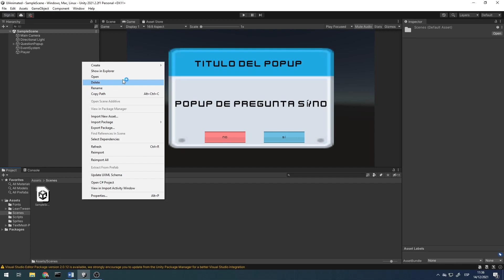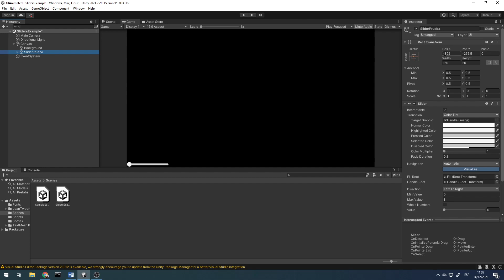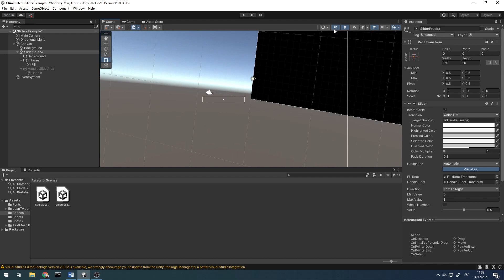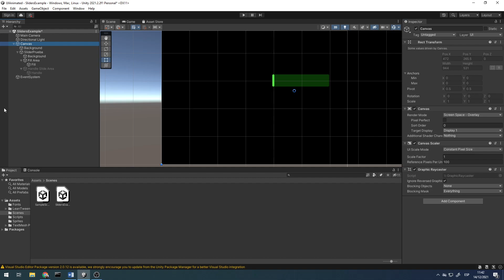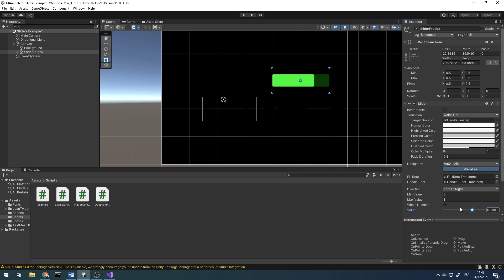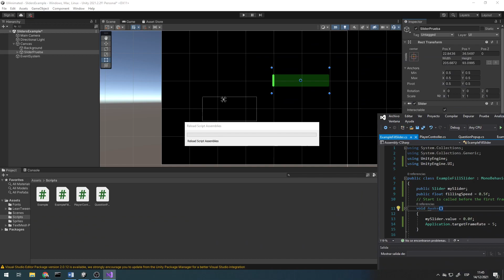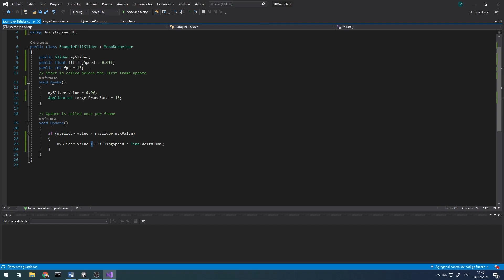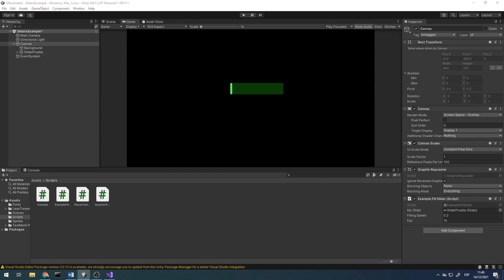Unity Animar por código Sliders o barras v2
En este vídeo veremos como animar por código un Slider